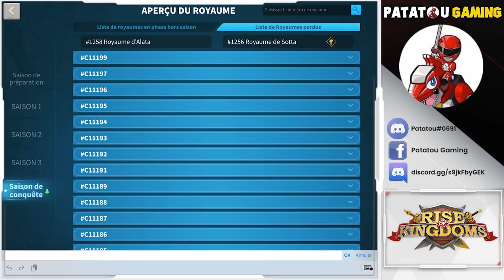NEW EVENT SPECIAL MIGRATION! RISE OF KINGDOMS